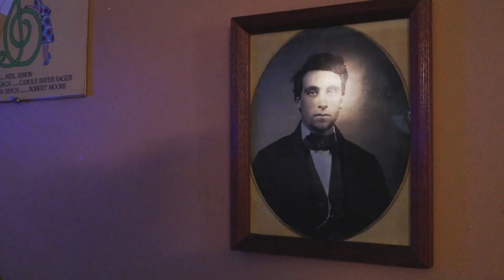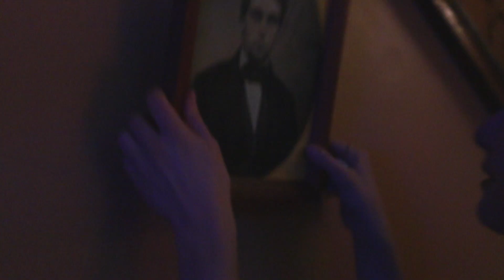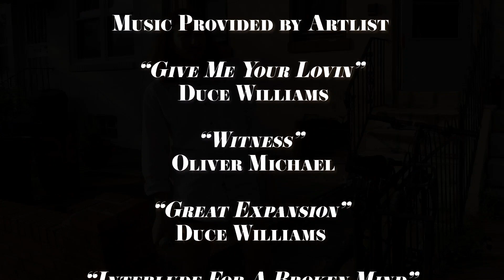Only Ghouls Fall In Love (Philadelphia 48 Hour Film Project 2019)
WINNER of BEST DIRECTING
and BEST ACTOR (Jake Lucas)
NOMINATED for BEST FILM

Two ghost hunters find their first ghost, and also somehow find love along the way.

This film was made during the Philadelphia 48 Hour Film Project 2019.

Required Elements:
Genre - Romance
Character - Uncle George or Aunt Gina
Prop - A wrapped gift
Line of Dialogue "Why did you do that?" or "Why'd you do that?"